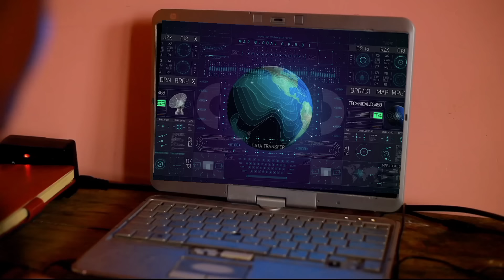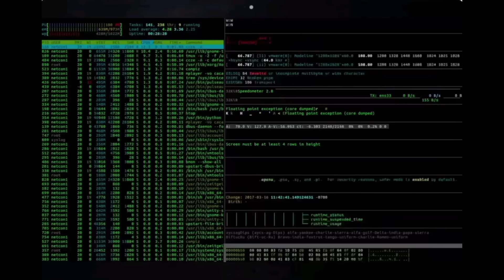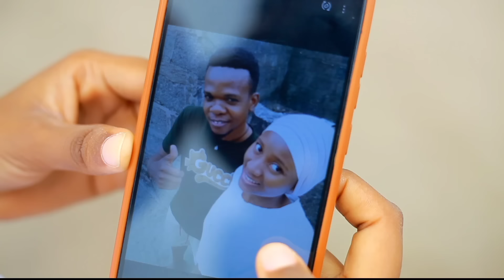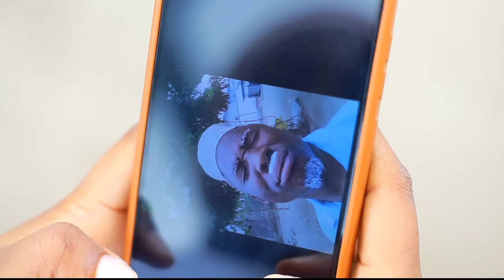PLAN B _ Episode 13